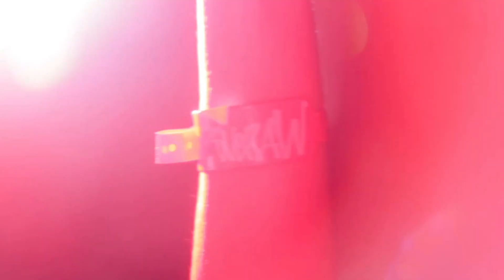DUBRAW!Camp 8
This video is about how it was @ DUBRAW!Camp # 8
Sound system vacation on 11-15/06/2014 in the South of Russia with BMB Space Kid,Trudebwoys Sound, Reggae Fire, Ishome, Wols etc
Peace Out 2 DUBRAW! Fam, All Massive and Kari Video //
dubraw.ru